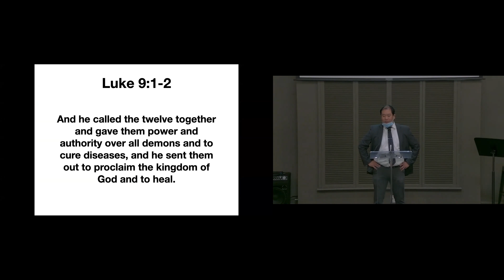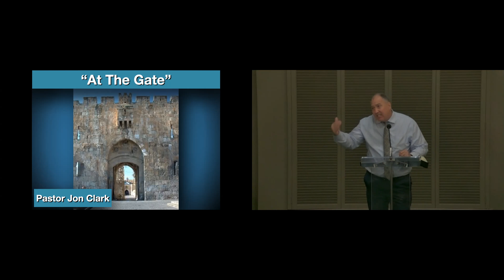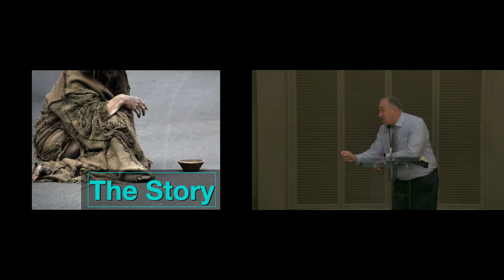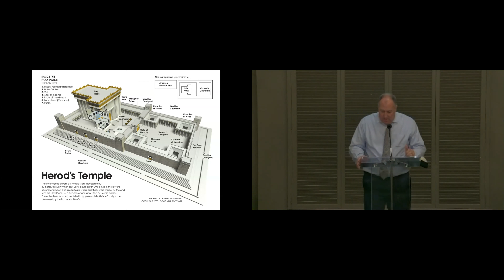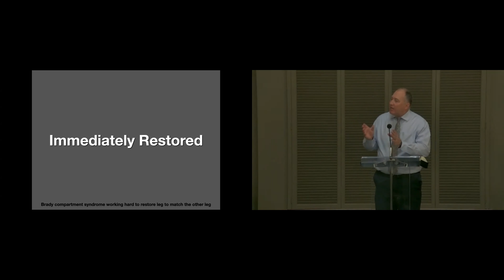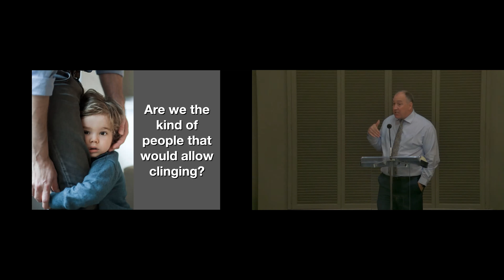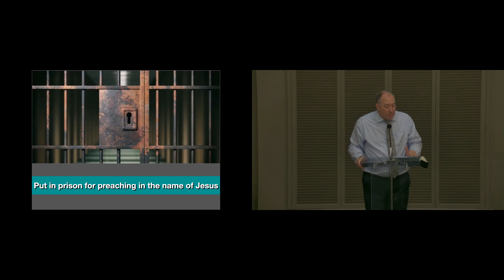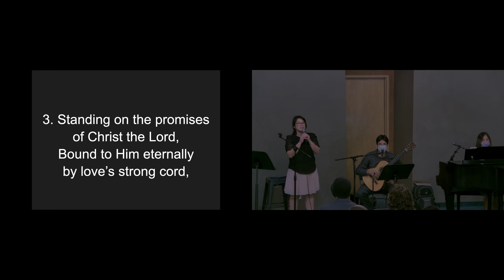Sermon Aug28-21 Jon Clark